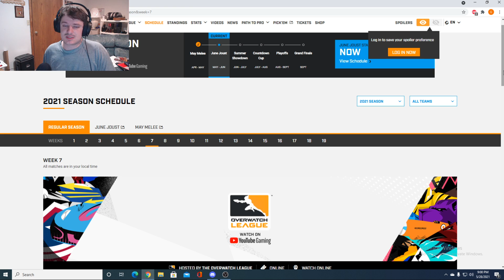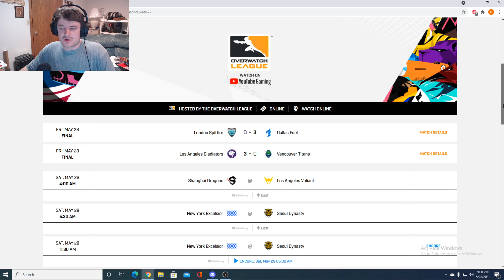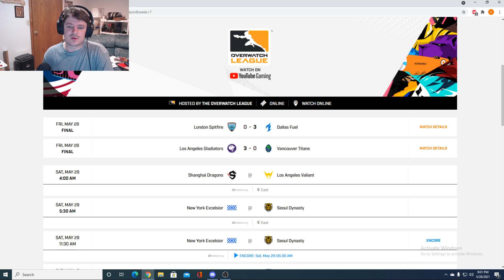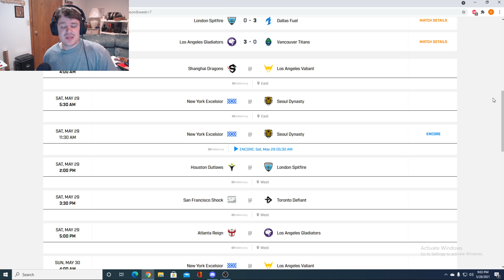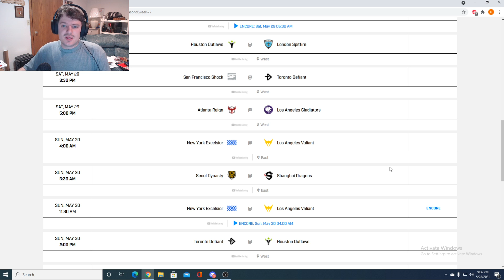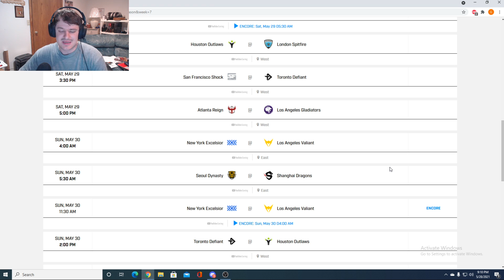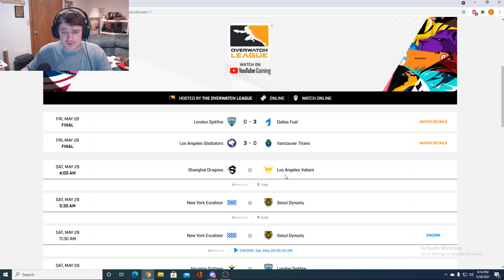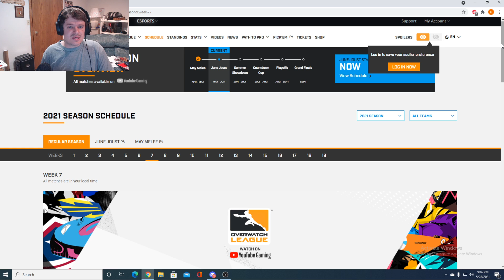OWL S4 Week 7 Predictions! More 3-0verwatch??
Again sorry about last week everyone won&#39;t happen again!